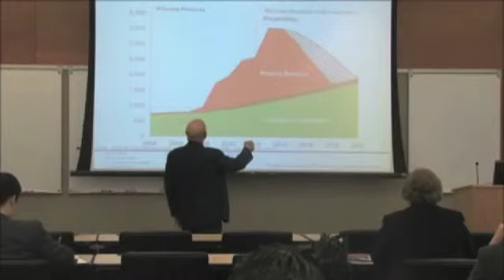Monetary Conference!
This is best strategy to help the little man have a business
duplicate!
They pay $997 and share $3000 passive in 60 days!
And the can send leads to a capture page and a phone team
will close the deal for free!

for $997 to get $3000 guarenteed in 60 days! And profitsharing forever!

This is the highest and best vision at the moment!
Come build a team with us!!

Gooood vibes

Jan Pieter Kastelein